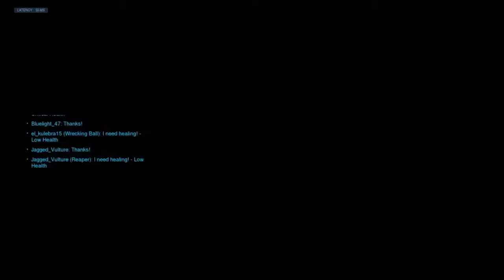Caz Being A Mercy Main ep.1 Mistakes Were Made!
So I am now a Mercy main I guess...